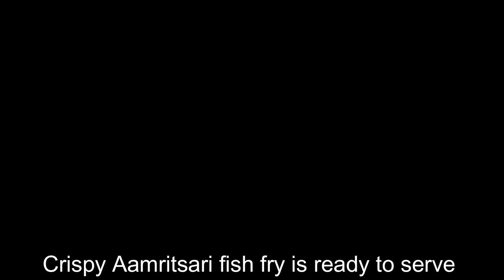Fish fry recipe | dinner | tasty | a1 sky kitchen fishfry fishcurry fishrecipe fish #66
सॉफ्ट और चटपटी अमृतसरी फिश फ्राइ हर फिश लवर की पहली पसंद हैं। जिसे आप शाम के नाश्ते या किसी पार्टी मे स्टार्टर के रूप मे सर्व कर सकते हैं। अमृतसरी फिश फ्राइ ऊपर से क्रिस्पी और अंदर से बहुत ही नरम होती हैं। अमृतसरी फिश फ्राइ को कम काटें वाली फिश से बनाया जाता हैं। ये घर मे मौजूद सामग्रियो से और बहुत ही सहजता से बना सकते हैं। अमृतसरी फिश फ्राइ घर के बड़ों के साथ -साथ छोटो को भी बहुत पसंद आएगी।
आप घर पर इस रेसिपी को एक बार जरूर बनाए खाए और सबको खिलाए । आप A1 SKY KITCHEN को FACEBOOK और INSTRAGRAM पे भी फॉलो कर सकते हैं। धन्यवाद !

Ingredients :
1. Fish – 1 kg.
2. Gram flour – 2 tbsp.
3. Red chilli powder – 1 tsp.
4. Ajwain – 1 tsp.
5. Salt as per taste
6. Ginger – garlic paste – 3 tbsp.
7. Lime juice – 2 tbsp.
8. Oil
9. Egg – 1 nos.
10. Chat masala
11. Rice flour – 2 tbsp.
12. Kasoori methi – 1 tbsp.
13. Green coriander
14. Kashmiri red chilli powder – 1 tbsp
सामग्री :
1. फिश – 1 kg.
2. बेसन – 2 tbsp
3. लाल मिर्च पाउडर – 1 tsp
4. अजवाइन – 1 tsp
5. नमक – स्वादानुसार
6. अदरक – लहसुन पेस्ट – 3 tbsp
7. नींबू का रस – 2 tbsp
8. तेल
9. अंडा – 1 nos
10. चाट मसाला
11. चावल का आटा – 2 tbsp
12. कसूरी मेथी – 1 tbsp
13. हरा धनिया पत्ता